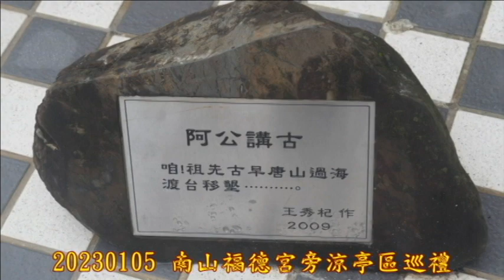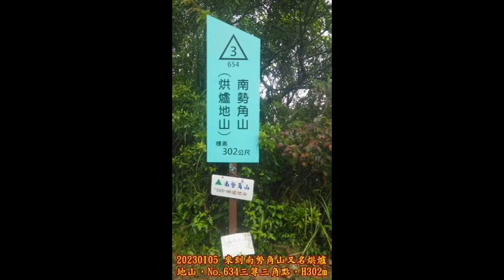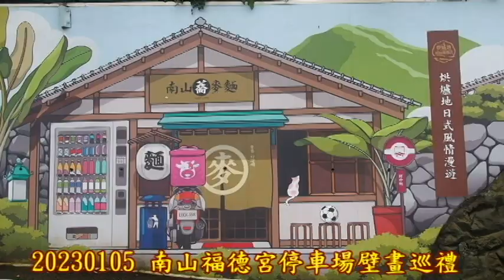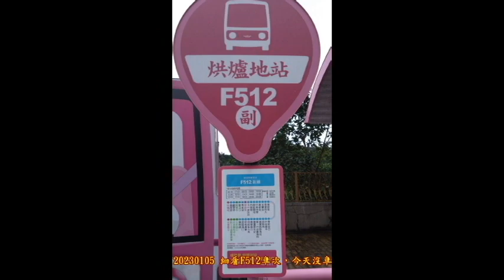20230105 中和烘爐地之旅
20230105老廖邀大夥，2023新年第一彈，中和烘爐地沾財氣，一早南勢角捷運站，絲絲細雨中，出發往烘爐地，途中遠眺北台最大土地公像，大夥爬山後，太熱脫外套，續行來到烘爐地南山福德宮，北台最大土地公像，來一張到此一遊合照。

　續往南山福德宮山上主殿，途經烘爐地南山福德宮財神殿，大夥也入內參拜一下，沾沾財氣，續行，來到烘爐地南山福德宮山上主殿區了，主殿區旁涼亭，來
到廖桑Coffee-Time+大夥水果、花生、餅乾，感恩吶，涼亭前遠眺，微雨薄霧，視野不佳，勉強賞景。

　續往烘爐地南勢角山，途中遠眺賞景，來到南勢角山又名烘爐地山，No.634三等三角點H302m，大夥再來一張到此一遊合照，南勢角山旁忘憂亭處，稍歇，遠眺賞景，山路泥濘，南勢角山處折回，踏上歸程，回南山福德宮，途中再賞景。

　踏上歸程，回到南山福德宮了，大夥入內參拜，祈求2023新年第一彈，中和烘爐地沾財氣，祝大夥兔年，行大運，發大財，平安健康，大夥沾滿財氣後，沿恐龍車道，下山往停車場，欣賞一下，停車場山壁畫，細看F512車次，今天沒車，續走路下山，同時也結束今天，中和烘爐地之旅。